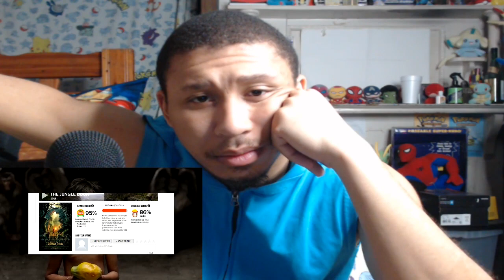The Jungle Book (2016) - Nostalgia Critic MY REACTION!!!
Hit the like Button and if you loved this video and subscribe to me for more Pokémon, anime, marvel, etc nonsense, other gameplays, and reaction videos to games make sure to give your love over here because your support and input is greatly needed!!

Join my facebook public group called Pokebuddies where you can be a free spirit but a respectable one! :)
would love your support, and also comment about anything you wanna say, I'd love to get to know you guys!!